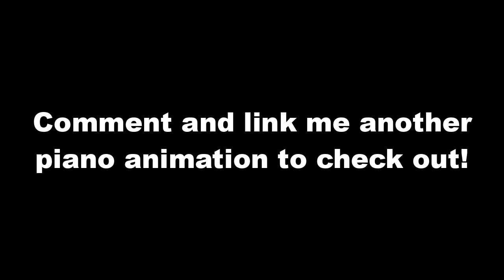They Animated the Piano Correctly!? (Fantasia)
Here I played what was actually played in the piano animation from Fantasia Rhapsody in Blue.  Looks and sounds awesome!
Comment and link me another piano animation to check out!